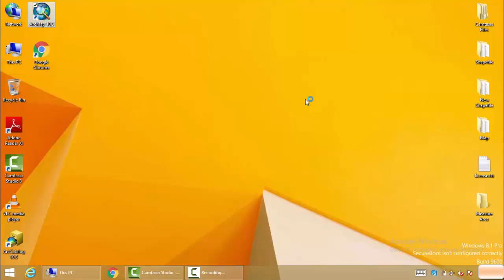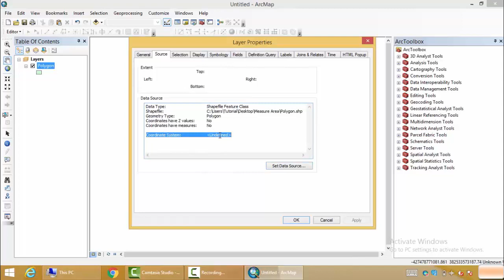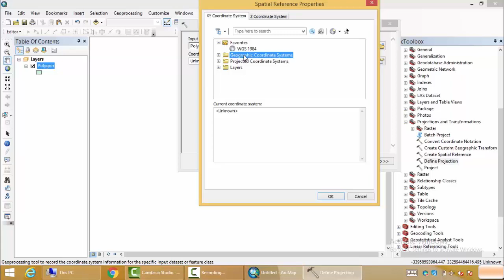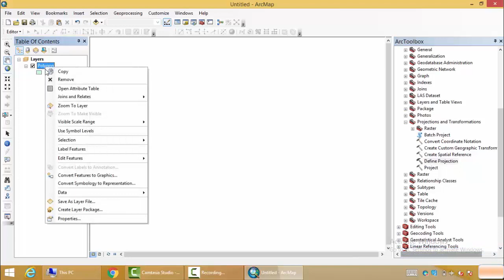How to Assign a Coordinate System to a Shapefile | CS System kesy assign krain| Hanky Panky Learning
AoA.
In this video you are going to learn that how to assign a Coordinate System in ArcMap. By viewing this video you will be familiar with the option through which we can assign a Spatial Reference System. .

Hanky Panky Learning is committed to share the knowledge to others in terms of learning.